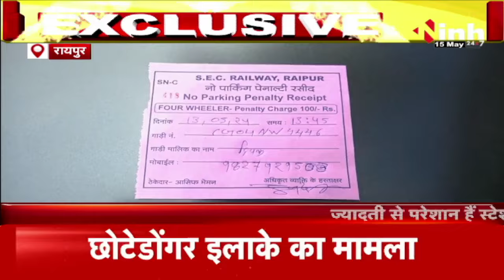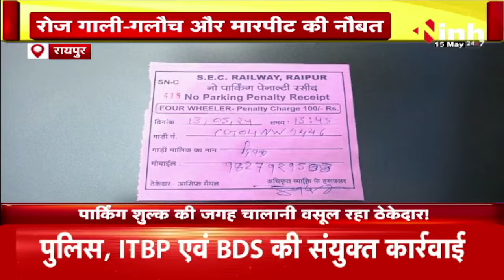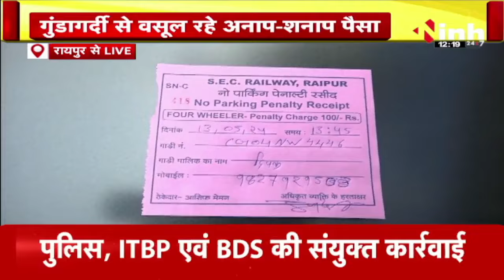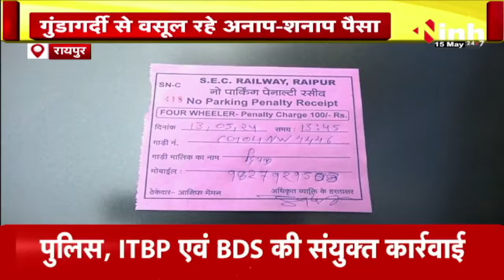रेलवे स्टेशन का पार्किंग एरिया बना लोगों का सर दर्द, Railway और पुलिस भी मामले से अनजान | CG News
INH, रेलवे स्टेशन का पार्किंग एरिया बना लोगों का सर दर्द,  Railway और पुलिस भी मामले से अनजान | CG News

Incoming Search Terms: